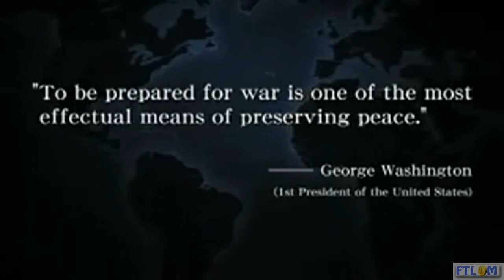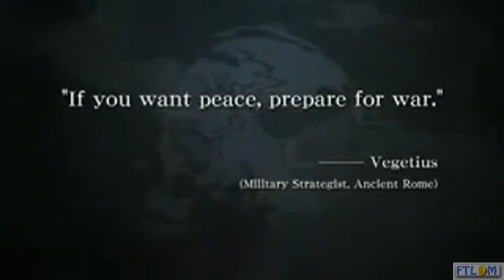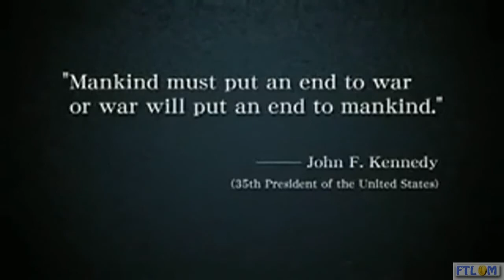Metal Gear Solid Peace Walker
For The Latest In Reviews, News, Trailers, and Gaming...Check Out...